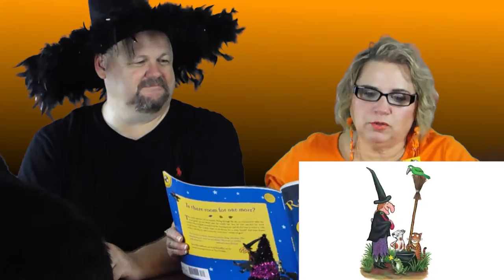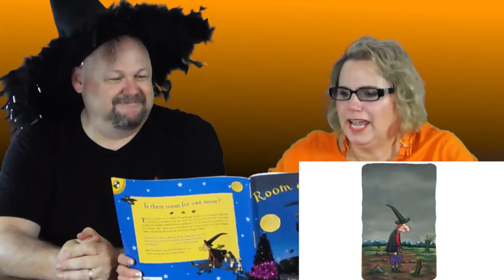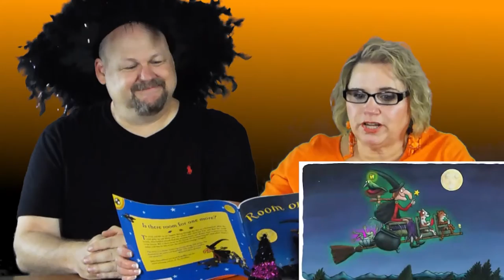Room on the Broom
Room on the broom by [Julia Donaldson, Axel Scheffler]
read by GiGi and PawPaw.